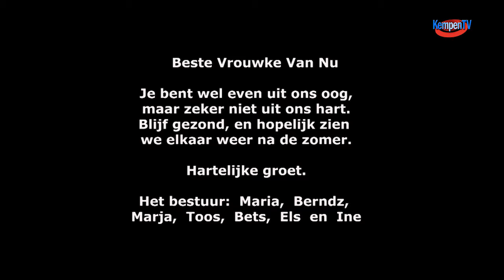een bloemengroet vanuit Casteren 2020-mei-